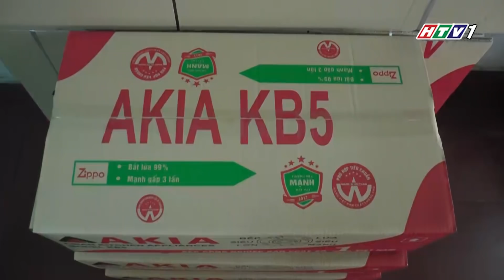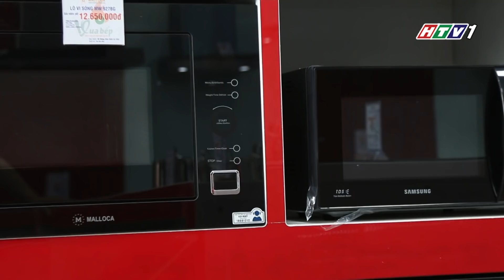CN Vua bếp và Phong thủy Như Ý